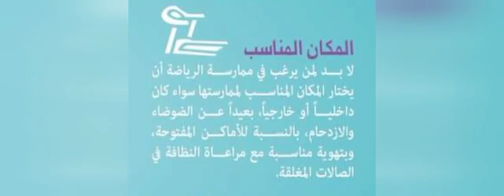الرياضة و رمضان sport et Ramadan